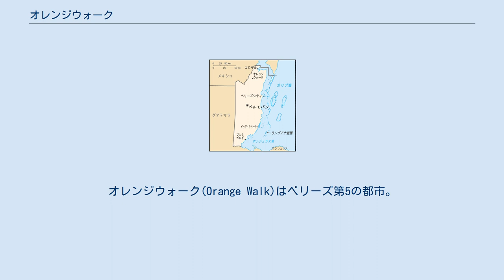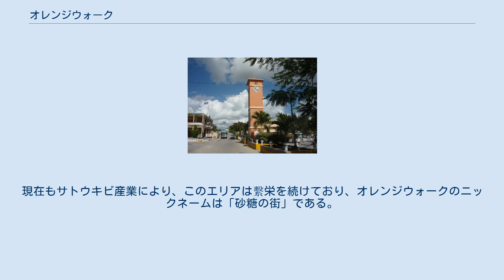オレンジウォーク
オレンジウォーク(Orange Walk)はベリーズ第5の都市。
人口は約1万4000人（2020年推定）。
オレンジウォーク郡の郡都である。
ニュー川の左岸にあり、ベリーズシティの北、約100kmのところにある。
 町の経済は農業や観光業が中心であり、サトウキビ栽培などが行われている。
住民も多様であり、メスティーソの他、クレオールや中国人、インド人も居住している。
 マヤ文明の時代、このエリアは'Holpatin'と呼ばれていた。
このエリアには、マヤ文明における古典期以前における最大の寺院が存在している。
1530年代頃ヨーロッパ人との接触が始まった。
1848年、ユカタンカースト戦争 (en: Caste War of Yucatán) によってメキシコから避難してきた多くのマヤ人やメスチソがこのエリアに流入し、急激な人口増加に見舞われた。
 今日もこのエリアで引き継がれている多くの伝統が、メスチソの流入とともにもたらされた。
その1つに、サトウキビ栽培が挙げられる。
時を経て、サトウキビ産業はベリーズの主要な産業となった。
現在もサトウキビ産業により、このエリアは繫栄を続けており、オレンジウォークのニックネームは「砂糖の街」である。
 ^ “Belize”. Citypopulation.de (2020年12月19日). 2021年5月28日閲覧。